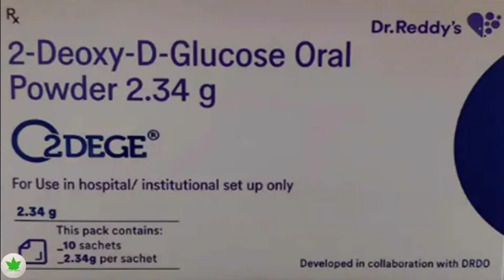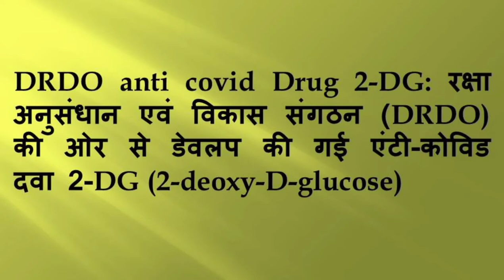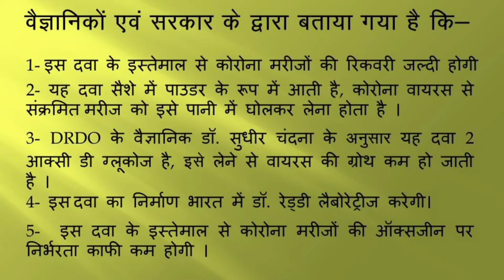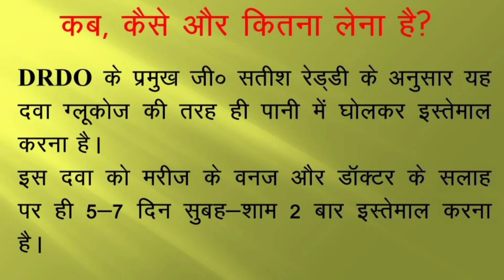Covid-19 Update | DRDO द्वारा निर्मित कोरोना की दवा क्या है। कब, कैसे इस्तेमाल करें।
DRDO द्वारा निर्मित कोरोना की दवा

Asclepiuswellness, AWPL